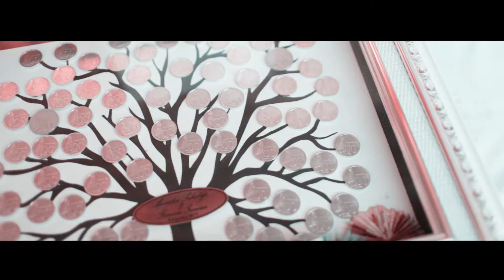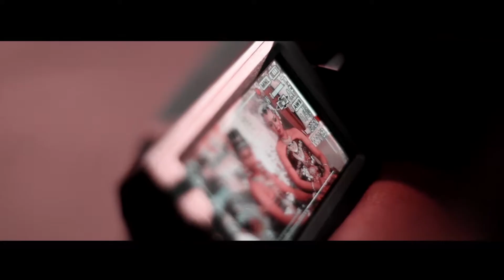Video Cinematic Anton Jogja Photo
Hay Sista Brotha mau ngadain acara tapi belum ada fotografer yang buat ngabadiin moment penting kamu dan budged juga pas pasan ?🤔Tenang kami ANTON PHOTO siap melayani anda dengan harga yang terjangkau dan super murah. Berikut kami lampirkan price listnya
1. Harga photo 1 paket Rp 500.000 isi 80 lembar ukuran 4R + CD
2. Video 1 camera Rp 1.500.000 untuk 2 camera Rp 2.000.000
3. Digital book 22 Halaman 10 sheet Rp 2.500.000
4. Video sinematic Rp 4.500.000 durasi 10 menit
5. Photo Prewedding Indoor Rp100.000/foto sudah cetak ukuran 10 R
6. Photo Prewedding Outdoor 3 Tempat wilayah jogja harga Rp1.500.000 sudah cetak ukuran 16 R + pigura
DAFTAR HARGA PHOTO BOOT
1. Photo boot unlimited photo printed 4 R , unlimited frame, fun photo properti customized design ,2 seet lighting, durasi cetak 1 lembar 1 menit untuk dursi 2 Jam Rp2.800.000
2. Tambahan durasi per 30 menit di kenakan biaya Rp500.000
File foto di berikan semua
Keterangan : kami juga menyediakan album foto dan pigura dengan berbagai jenis motif dan ukruan
Untuk info pemesanan silahkan hubungi CS kami WA atau SMS /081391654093 atau datang langsung ke kantor kami di jalan godean km 14,7 yogyakarta (timur pasar ngijon)